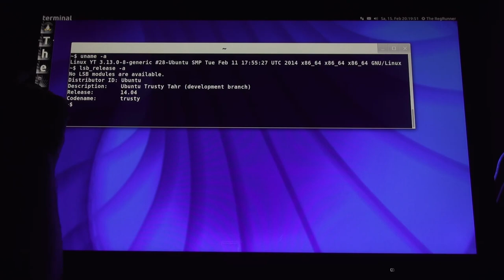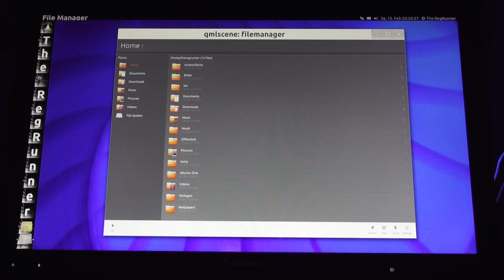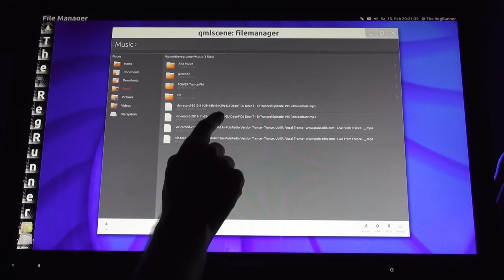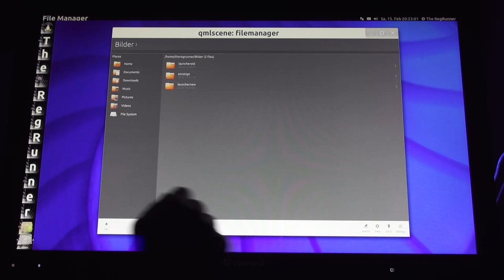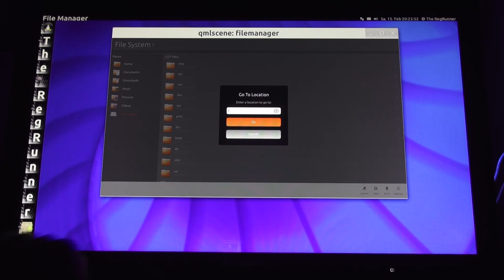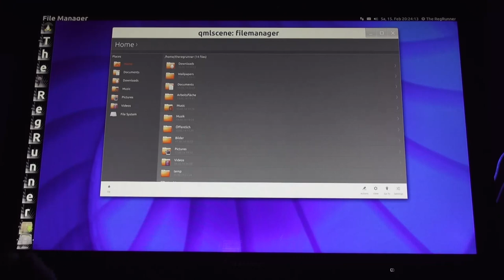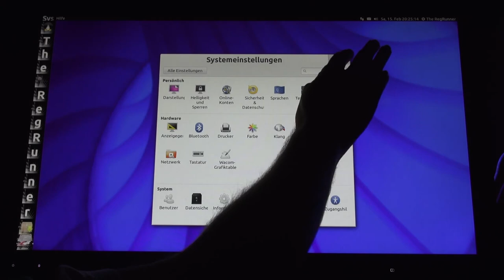Ubuntu Touch : "ubuntu-filemanager-app" Desktop Version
Terminal :
sudo add-apt-repository ppa:ubuntu-touch-coreapps-drivers/daily
sudo apt-get update
sudo apt-get install qmlscene
sudo apt-get install qtchooser
qtchooser -list-versions
qtchooser -run-tool=qmlscene -qt=5 /usr/share/ubuntu-filemanager-app/ubuntu-filemanager-app.qmlnet/ubuntu-touch-coreapps-drivers/daily/ubuntu trusty main

sudo add-apt-repository ppa:ubuntu-touch-coreapps-drivers/daily
sudo apt-get update
qtchooser -list-versions
qtchooser -run-tool=qmlscene -qt=5 /usr/share/ubuntu-filemanager-app/ubuntu-filemanager-app.qml

Touchscreen PC:
Lenovo Ideacentre A720

Hintergrundbild :
Mein Foto meiner Wohnzimmerlampe